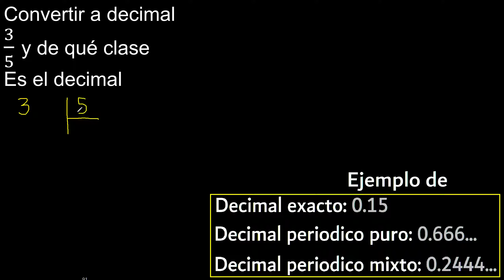convertir 3/5 a decimal y que tipo de decimal , transformar fraccion a decimales fracciones